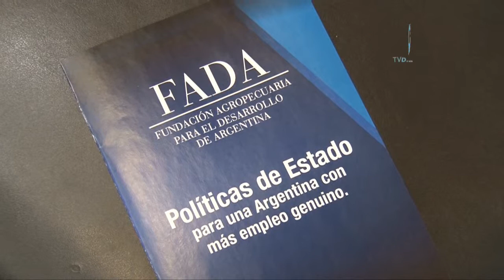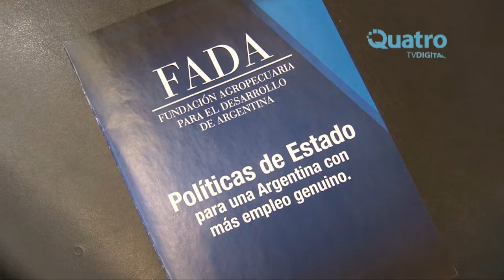Promoción comercial de la ciudad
Un grupo de empresarios chinos visitaron este martes la ciudad para establecer futuras alianzas comerciales con el Municipio.
Marcelo Terzo, Secretario de Desarrollo Económico, dio detalles sobre el encuentro.